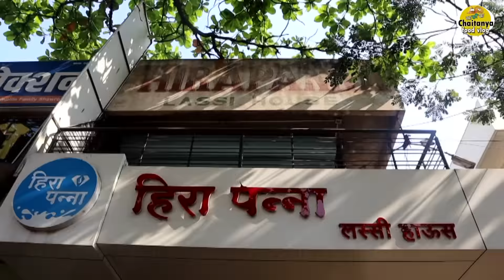बघाकशी बनते इचलकरंजीची फेमस हिरा पन्ना लस्सी famous Ichalkaranji Hirapanna Lassi kolhapur food vlog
पत्ता : हिरा पन्ना लस्सी हाऊस मेन रोड मगदूम कॉम्प्लेक्स इचलकरंजी जि . कोल्हापूर